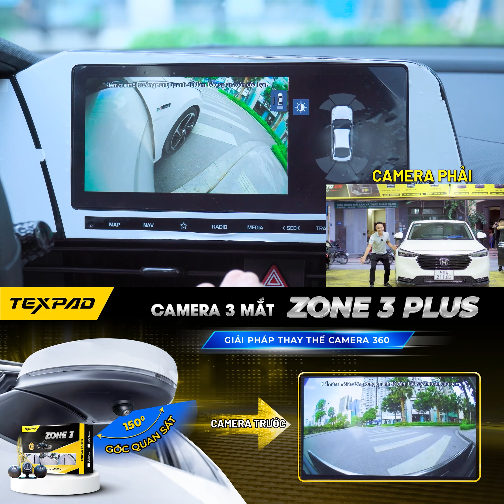Camera 3 mắt TexPad Zone 3: Lựa chọn tối ưu và tiết kiệm chi phí thay thế cho camera 360!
TexPad Zone 3 là giải pháp camera 3 mắt hiệu quả và tiết kiệm chi phí thay thế cho camera 360 trên ô tô. Với góc nhìn siêu rộng và tính năng đa dạng, nó mang lại trải nghiệm tuyệt vời và an toàn cho việc lùi xe và quan sát xung quanh
Anh em tham khảo thêm về TexPad Zone 3 tại đây nha: